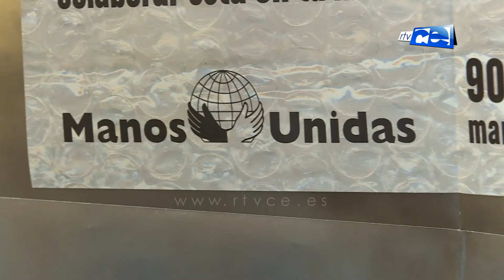'Quien más sufre el maltrato al planeta, no eres tú', nueva campaña de Manos Unidas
La ONG ha recorrido este fin de semana todas las parroquias de la ciudad para lanzar su campaña 'Quien más sufre el maltrato del planeta, no eres tú'. Una campaña de concienciación sobre las graves consecuencias del cambio climático en los países más pobres.